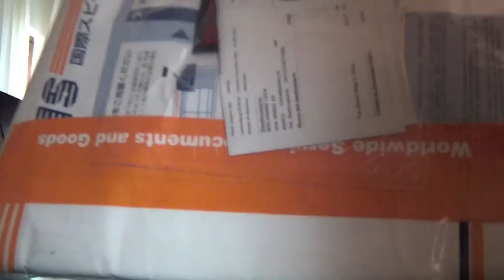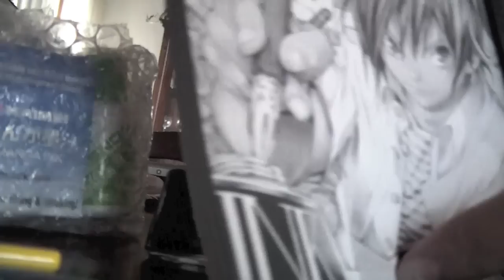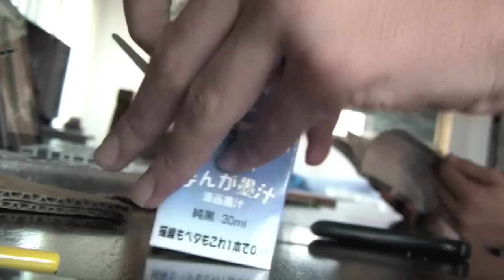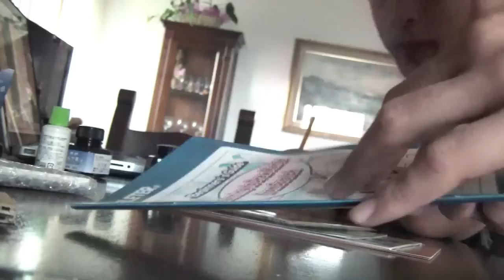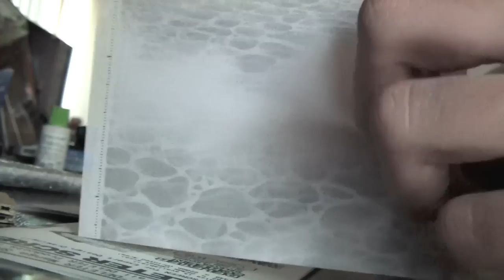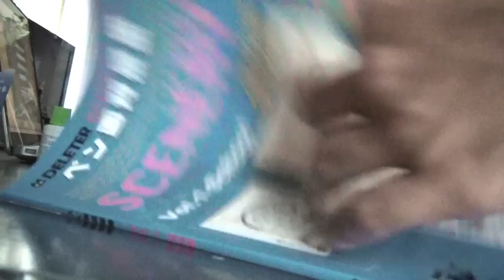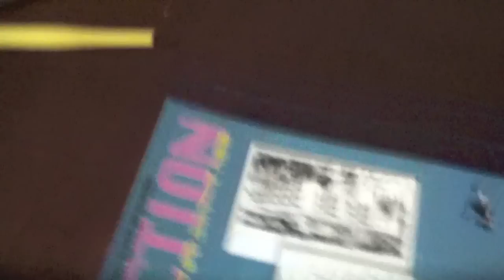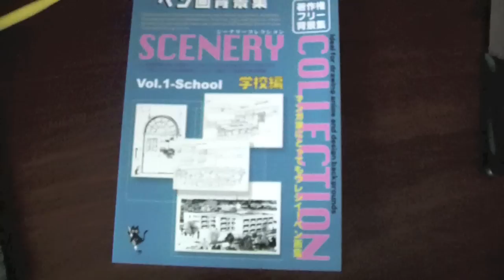Unboxing 1 - Strumenti da Mangaka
Oggi ragazzi al posto della lezione di giapponese esce questo unboxing, il primo che carico  sul mio canale. Oggi andrò ad "unboxare" : pilot black ink (quello che usa mashiro in bakuman), black ink kaimei (per il Gpen e il Marupen), white ink misnon , retini o screentone vari , feather sweeper di eiji niizuma e infine un bel libro con tutti gli sfondi scolastici.
Spero che questo mio primo unboxing vi piaccia, fatemelo sapere con un commento e con un mi piace, così se volete ne farò altri ^_^